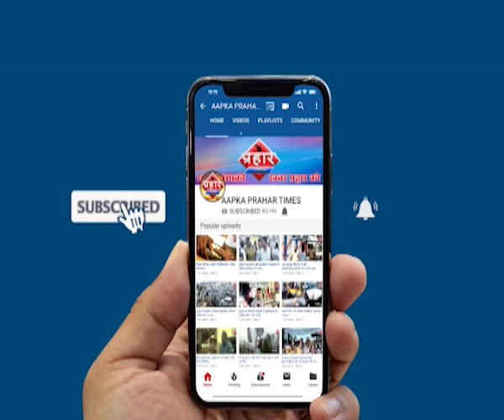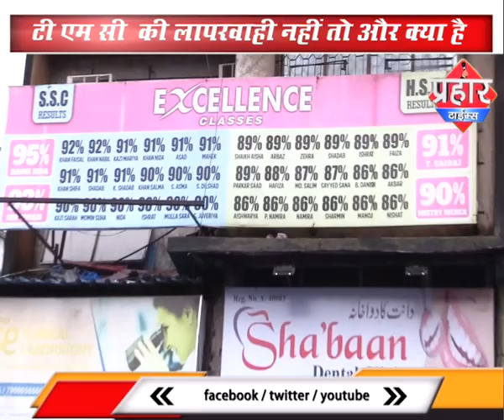गटर मे गिरे 3 लोग मुंबई डूबा पानी मे | firoj hashmi | Prahar Times -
Aapka Prahar Times
गटर मे गिरे 3 लोग
मुंबई डूबा पानी मे,
टी एम सी  की लापरवाही नहीं तो और क्या है
3 लोग गटर मे गिरे बाल बाल बचे
मुंबई पानी पानी सडको पर पानी का सैलाब

prahar times